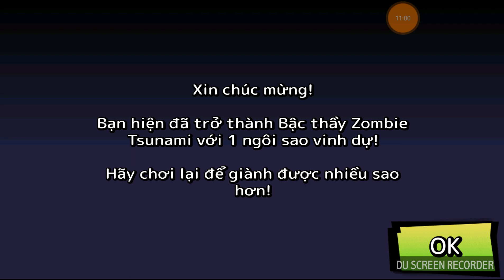Zombie Tsunami HNT chơi game Tsunami Zombie vui nhộn #61 New 61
☞ Video được thực hiện bởi HNT Channel
❤ Cảm ơn các bạn đã ghé thăm kênh của mình, chúc các bạn có một ngày hạnh phúc ❤